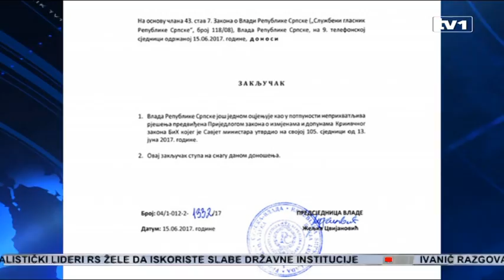Negiranje genocida posvađalo SNSD i SDS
Vlada RS ocjenila je neprihvatljivim izmjene Krivičnog zakona kojim se uvodi kazna za negiranje genocida. Reagovao je sam Dodik, predsjednik skupštine, predsjednica vlade, te drugi nosioci vlasti.

Neki traže i ostavke srpskih ministara u Vijeću ministara. Predsjednik SDS-a čiji su ministri podržali izmjene Krivičnog zakona, kaže postoji konsenzus i zakon neče biti izglasan.

Dodik kaže da je jasno da Bošnjaci uvođenjem kazne za negiranje genocida pokušavaju ojačati institucije BiH, ali je strašno da im srpski ministri u tome pomažu. Predsjednik RS pozvao je srpske poslanike u Parlamentu BiH da obore izmjene zakona.

"Nisam primjetio da je neko od srpskih partija rekao da je to dobro. Moramo napraviti jedan široki konsenzus kada su u pitanju svi sprski glasovi, odnosno zaštita tog entitetskog glasa Vjerujem da će do toga da dođe.", rekao je predsjednik SDS, Vukota Govedarica.

Željka Cvijanović je odbacila tvrdnju ministra Šarovića, da su on i ministar Mektić uslovno prihvatili izmjene zakona, pod uslovom da se uvaže sugestije ministra Antona Kasipovića. Sazvala je telefonsku sjednicu Vlade RS, na kojoj je donesen zaključak kojim su izmjene Zakona ocijenjene kao neprihvatljive.

"Mi više nemamo nikakvu koordinaciju. U RS oni ne pitaju nikoga,  a više ne pitaju čak ni svoje poslanike PS BiH. Oni su trebali momenatalno da podnesu ostavke", rekao je Nenad Stevandić.

Još uvijek SDS-ov delegat Ognjen Tadić tvrdi da ministri Šarović i Mektić nisu imali nikakvu instrukciju rukovodstva stanke iz koje dolaze.

"U situaciji ako ne znaju šta da učine onda stvar gledaju da ih pretjerano ne tangira jer postoji više nivoa odlučivanja koji na koncu ne mogu dopustiti da tako nešto bude odlučeno. To pozivanje na stav Ministarstva pravde, odnosno Vlade RS više mi se čini kao neka vrsta izlazne varijante za ovu situaciju", rekao je delegat u Domu naroda Ognjen Tadić.

Predsjednik Narodne skupštine, pozvao je Dom naroda gdje SNSD i DNS imaju većinu u srpskom klubu da blokiraju donošenje ovog zakona. Čubrilović tvrdi jasno je protiv koga treba da bude usmjerana izmjena krivičnog zakona, te da se izmjene zakona ne odnose na genocid i zločin u Jasenovcu, niti genocid u Jermeniji.